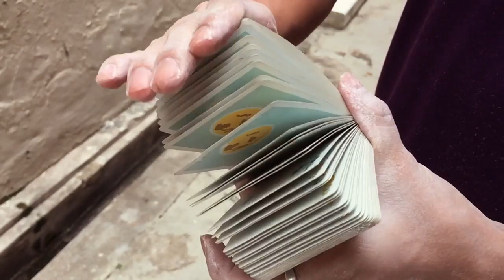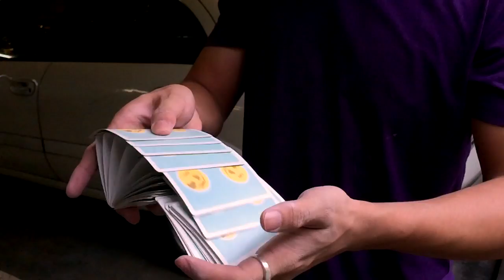iPhone 6 Slow Motion Camera Video Test Cardistry (Card Flourish)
Tested out the iPhone 6's 240 FPS slow motion capabilities. Auto white balance still irritating but having the power of 240 FPS in a phone is pretty crazy. Cardistry and card flourishes performed by Jaspas Deck.

The Lab is a project in which Jaspas talks to various artists and/or himself (sad face here) about the world of cardistry and the card flourishing projects they have up-coming while working on moves at the same time.

-Jaspas